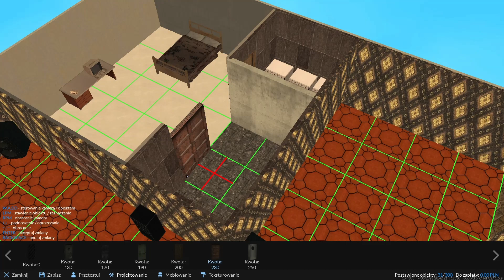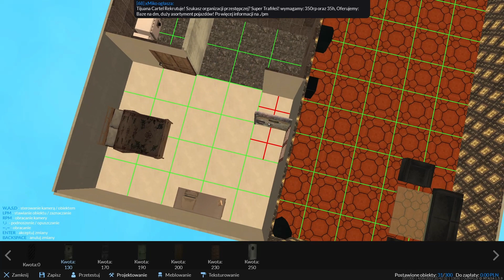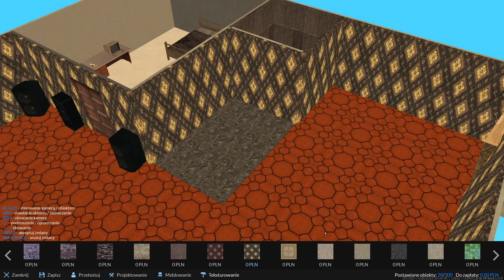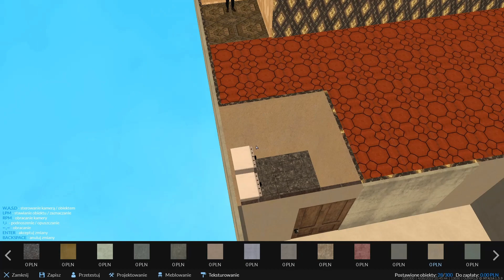GTA San Andreas - Melina + Moja chata [ 01PL ]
O co chodzi z tą serią?
Chce ją dopracować!!! z innymi użytkownikami OUTRPG
Mimo że zarabiam kilka, drobniaków na pracach dorywczych  :)
Można mieć nową, serie na serwerze OUT. A   Melina Plus będzie miało swoją nazwę !!!

Aby wziąć udział w tej serii:  Wystarczy twój pozytywny komentarz
Polubienie tego filmu by miał swój zasięg!!! algorytm Youtube to uwielbia
Wbij na mój serwer discord i to tylko tyle napisz gdzieś na czacie w dc

Muzyka w filmie 🎶:
LETNI- "Polo" (PARODIA Blanka- Bejba yyy tzn. Solo)

Kod Referencyjny OUTRPG: rf6AgWJAu9ld7gqb